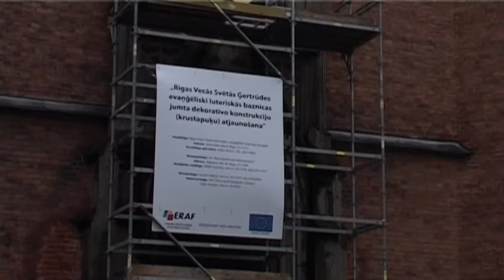Rīgas Vecā Svētās Ģertrūdes baznīca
Baznīca